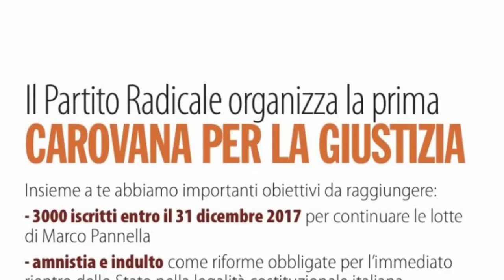carovanaxlagiustizia in Sicilia Intervista di Maria Laura Turco a Salvino Pantuso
Registrazione effettuata da liberi.tv tra il 28 luglio e 15 agosto 2017

Intervista di Maria Laura Turco a Salvino Pantuso, vice presidente della Camera penale di Palermo.

Gli obiettivi della Carovanaxlagiustizia sono:
- Raccolta firme sulla proposta di legge delle Camere Penali per la separazione delle carriere dei magistrati; amnistia e indulto, premessa indispensabile per una Giustizia giusta;
- Superamento di trattamenti crudeli e anacronistici come il regime del 41 bis e il sistema dell'ergastolo, a partire da quello ostativo;
- Approvazione dei decreti delegati della riforma dell'Ordinamento Penitenziario;
- 3.000 iscritti al Partito Radicale entro il 31 dicembre 2017 per continuare le lotte di Marco Pannella.